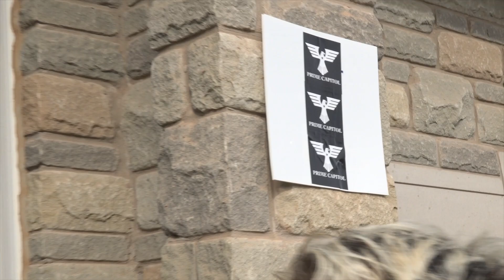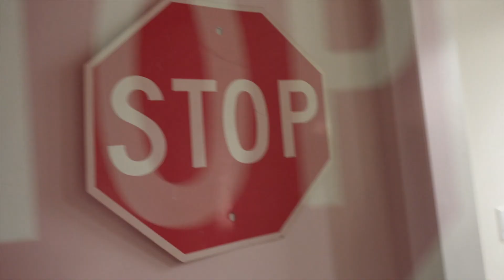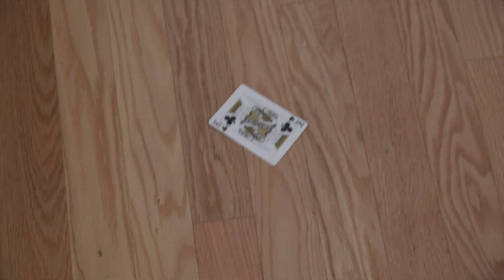Prime Capitol House Tour ft. ClickBait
If you're reading this & you're a gem comment "Gemanoid" 💎